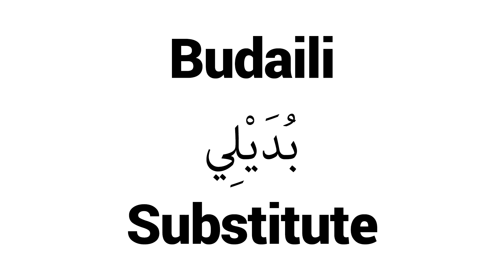How to Pronounce Budaili! - Middle Eastern Names